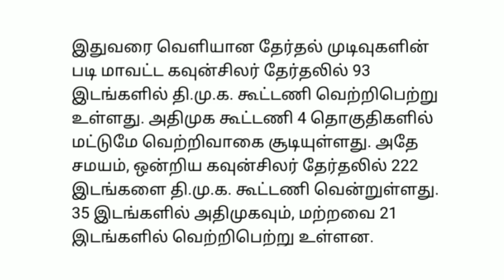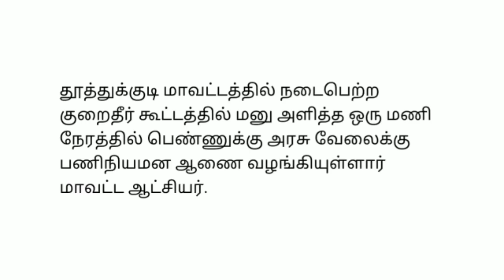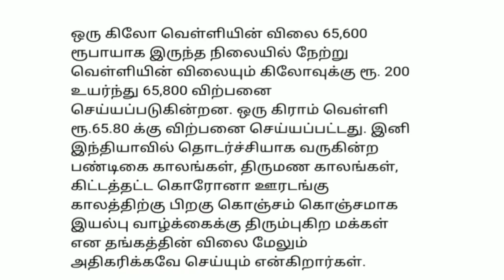மதியம் 2மணி செய்திகள்|13-10-21|Today Afternoon headlines News | Mukkiya seithigal| முக்கிய செய்திகள்